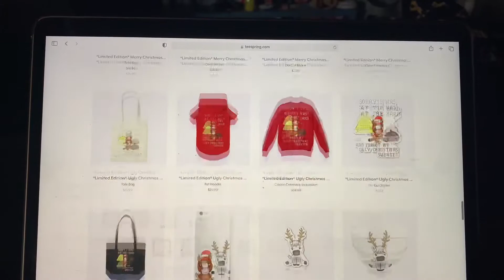My horse bucks BAREBACK 😱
Comment a Christmas Video Idea!